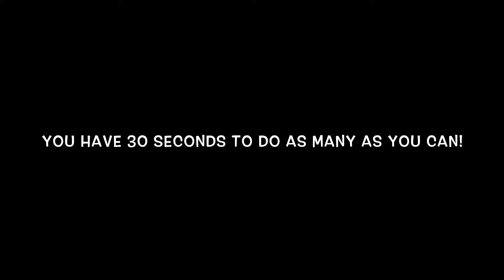Virtual Sports Day - activity 2